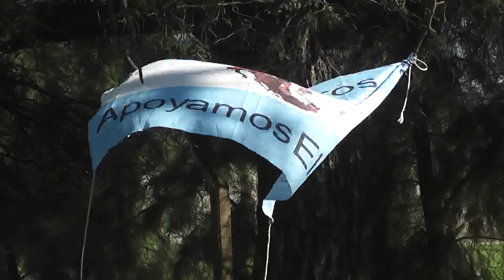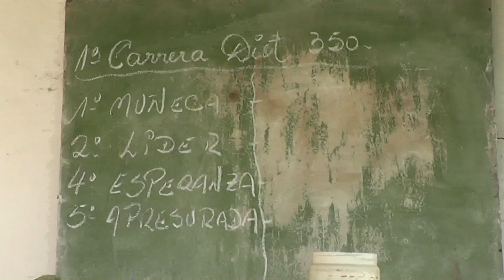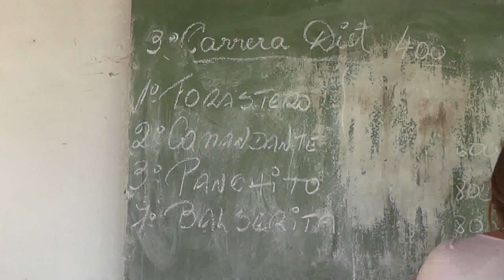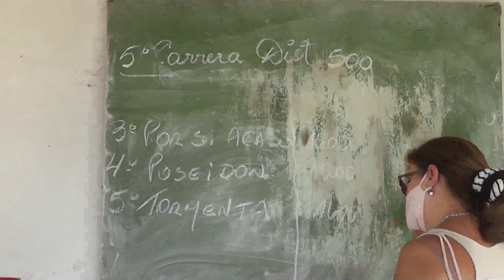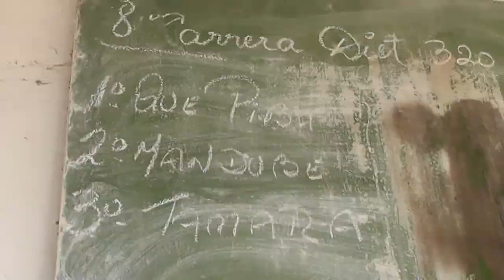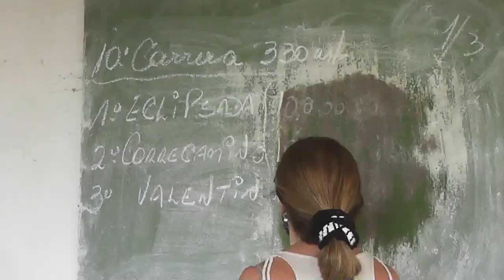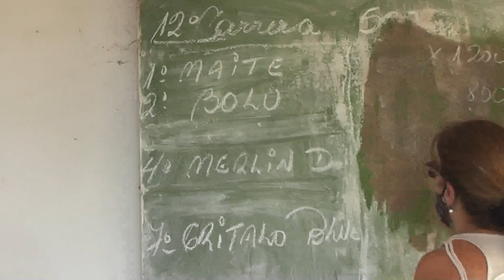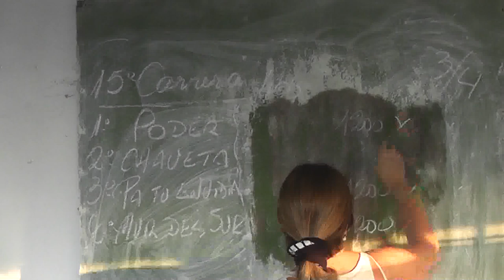REUNION HIPICA JOCKEY CLUB MACIA DOMINGO 21 DE FEBRERO 2021